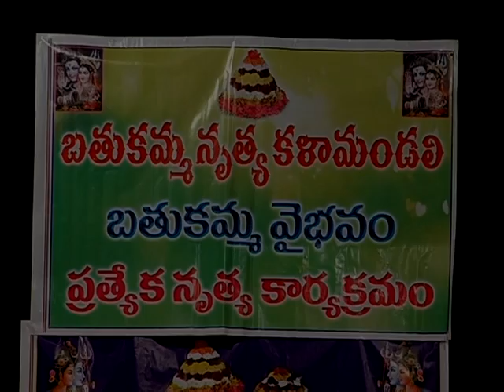BATHUKAMMA VAIBHAVAM PART- 3 TELUGU BOOK OF RECORDS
BATHUKAMMA VAIBHAVAM PART- 3
TELUGU BOOK OF RECORDS - ON 26TH DECEMBER , 2016
AT. RAVINDRABARATHI - HYDERABAD